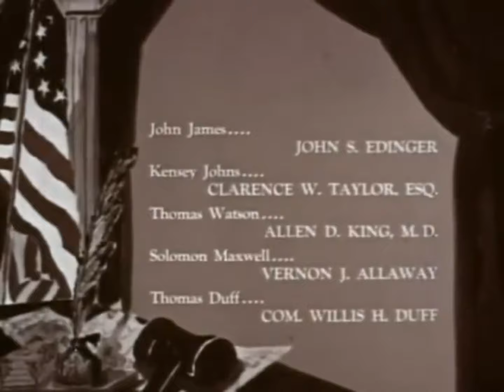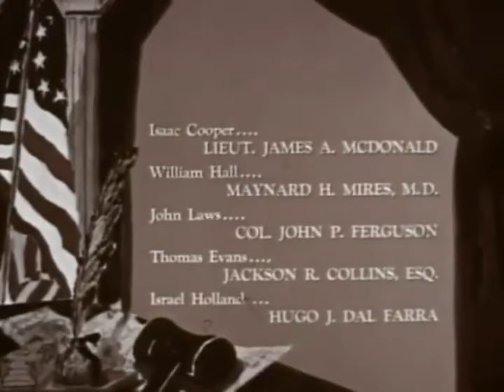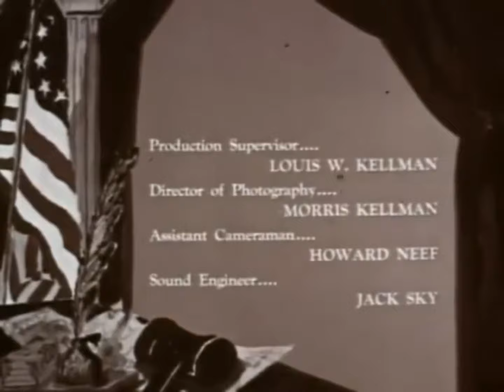Delaware: Becoming The First State (1965 Film)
The 1965 film titled "The First State" is a re-enactment of Delaware’s Ratification of the Constitution. Produced by the Delaware Day Commission, Governor Carvel is one of the actors on the film.

Delaware Day is celebrated on December 7th in honor of our state becoming the first to sign the Federal Constitution, making us "The First State."

If you enjoyed the video, please make sure to give it a like as it lets us know what kind of content everyone wants to see. For more videos like this, explore our YouTube channel.